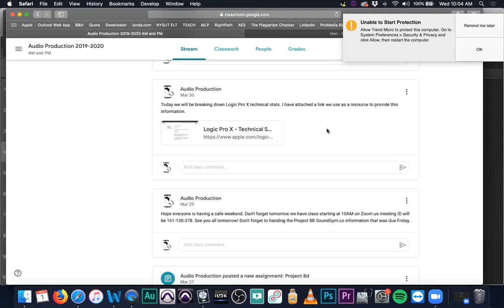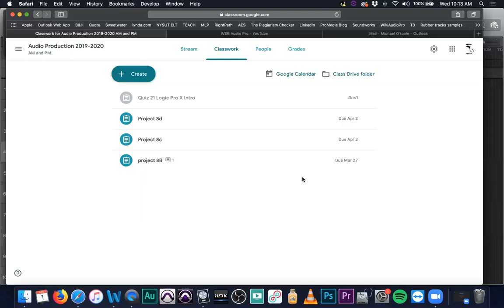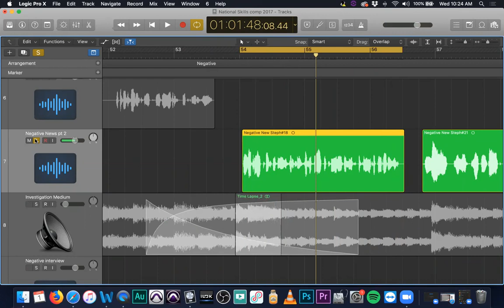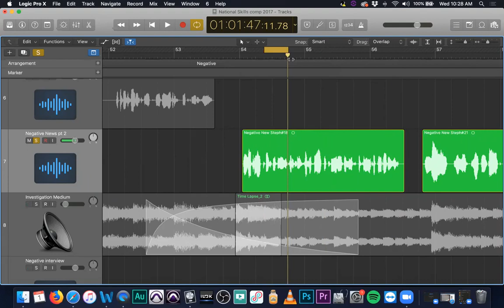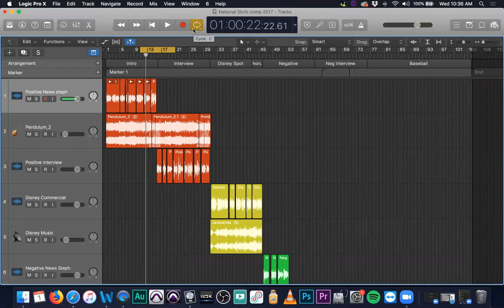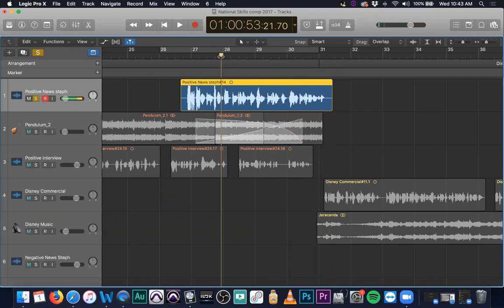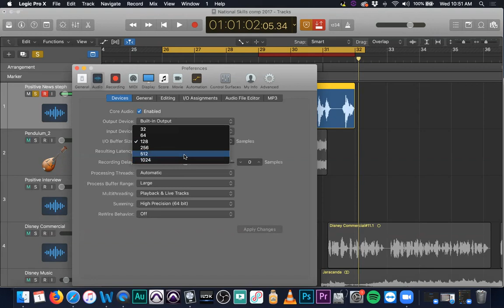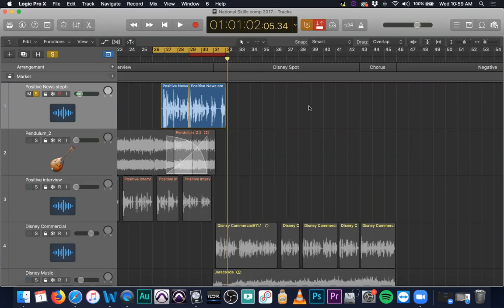Audio Production Class 4.1.20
Today we talk about cycle, punch, replace, track protect and freeze in Logic Pro X